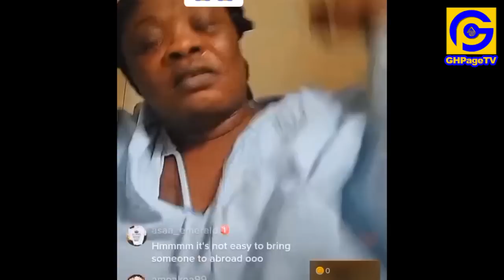Maa Linda cʊrses fellow tiktoker Live on Ashawo life of her 2 Daughters;Afia Schwar drag her husband